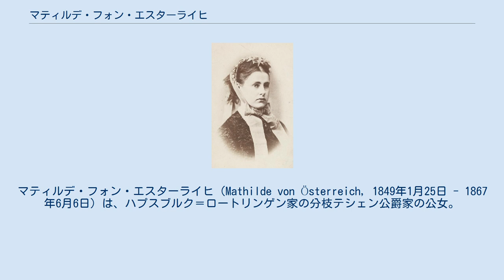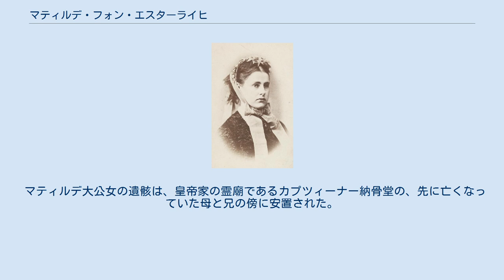マティルデ・フォン・エスターライヒ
マティルデ・フォン・エスターライヒ（Mathilde von Österreich, 1849年1月25日 - 1867年6月6日）は、ハプスブルク＝ロートリンゲン家の分枝テシェン公爵家の公女。
 テシェン公爵家の当主アルブレヒト大公と、その妻でバイエルン王ルートヴィヒ1世の娘であるヒルデガルトの間の次女として生まれた。
テシェン公爵一家は、公爵夫人ヒルデガルトが皇后エリーザベトと従姉妹同士だったこともあり、オーストリア皇帝フランツ・ヨーゼフ一家とは親しい間柄だった。
公爵一家は夏は祖父カール大公の建てたバーデン・バイ・ウィーンのヴァイルブルク宮殿で、冬はウィーンの居館で暮らした。
 マティルデは又従兄にあたるハプスブルク＝トスカーナ家のルートヴィヒ・ザルヴァトール大公（トスカーナ大公フェルディナンド4世の四弟）と相思相愛の関係だったが、2人は結婚に踏み切ることはなかった。
マティルデはオーストリア＝ハンガリー帝国とイタリア王国の政治的緊張関係を改善するため、イタリア王太子ウンベルト（後のイタリア王ウンベルト1世）に嫁ぐことが予定されていたのである。
 マティルデは1867年6月6日、皇后エリーザベトのウィーンの居館であるヘッツェンドルフ城において、わずか18歳で亡くなった。
マティルデは劇場に行くためにガーゼのドレスに着替え、煙草に火を付けた。
ちょうどそこへ日頃から娘に喫煙を禁じている父アルブレヒト大公が近づいてきたため、マティルデは急いで煙草をドレスの後ろに隠した。
すると燃えやすい素材のドレスは瞬く間に発火し、マティルデは全身に大やけどを負って死んだ。
 マティルデ大公女の遺骸は、皇帝家の霊廟であるカプツィーナー納骨堂の、先に亡くなっていた母と兄の傍に安置された。